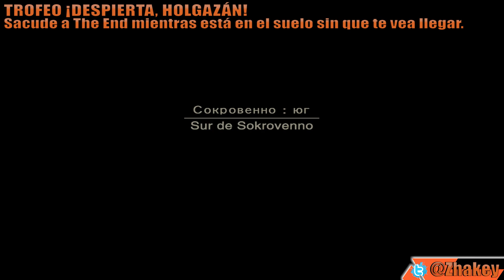Metal Gear Solid 3 HD: Trofeos ¡Despierta, holgazán! + Hombre invisible | CAMUFLAJE 100% [PERDIBLES]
SUSCRÍBETE | Metal Gear Solid HD Collection | Guía de Logros y Trofeos de Metal Gear Solid 3: Snake Eater HD | Cómo Conseguir el Trofeo ¡Despierta, holgazán!: Sacude a The End mientras está en el suelo sin que te vea llegar + Hombre invisible: Consigue un índice de camuflaje del 100%

⭐ Índice con TODAS las guías de COLECCIONABLES, LOGROS y TROFEOS del canal

TROFEO PERDIBLE / LOGRO PERDIBLE
00:00 DURANTE EL COMBATE CONTRA THE END.
Lo primero que tendremos que hacer es no matar a The End con el easter egg de matarlo antes de tiempo, puedes ver cómo hacerlo en este vídeo, simplemente no lo hagas

00:07 TROFEO ¡Despierta, holgazán!*
Sacude a The End mientras está en el suelo sin que te vea llegar
Ahora bien, una vez llegues al combate contra The End tendrás que sorprenderlo por la espalda para que se rinda, una vez se rinda se tumbará al suelo y simplemente tendrás que mover la cámara arriba fuera del enemigo y abajo para volver a apuntarle, hazlo así para que se sacuda hasta que suelte el camuflaje de Musgo, una vez lo haga conseguirlas el trofeo.

*Este trofeo no tiene logro en la versión de Xbox.

02:51 TROFEO Hombre invisible
Consigue un índice de camuflaje del 100%
Simplemente equipa el camuflaje de Musgo que acabas de conseguir y ve te la zona que puedes ver en el vídeo, al hacerlo conseguirás el trofeos y también el trofeo Jugando al escondite si aún no lo has conseguido.

Este es el único lugar en el que se puede conseguir estos trofeos por lo que son trofeos perdibles y si no lo haces en este momento tendrás que empezar una nueva y avanzar hasta el momento del juego que se ve el vídeo.

· Todas las guías de COLECCIONABLES, LOGROS y TROFEOS de METAL GEAR SOLID 3 SNAKE EATER HD (VERSIÓN PLAYSTATION)

· Todas las guías de COLECCIONABLES, LOGROS y TROFEOS de METAL GEAR SOLID 3 SNAKE EATER HD (VERSIÓN XBOX)

Metal Gear Solid 3: Snake Eater HD - Achievement & Trophy guide.

You Snooze, You Lose
Sneak up on The End and hold him up

A Good Man Is Hard to Find
Achieve a camouflage index of 100%

I Can Totally See You
Achieve a camouflage index of +90%